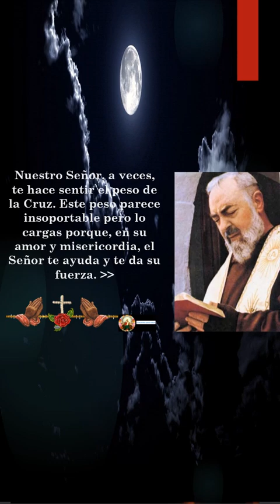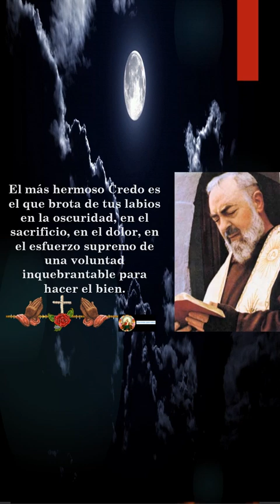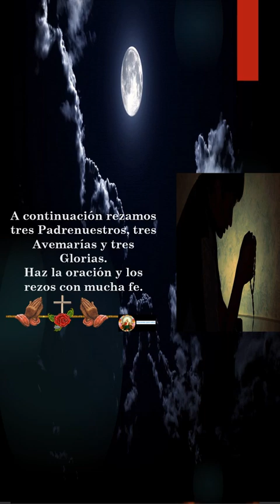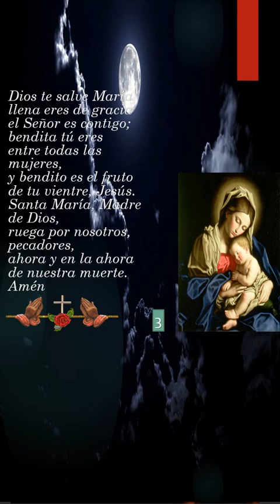Oración a San Padre Pío